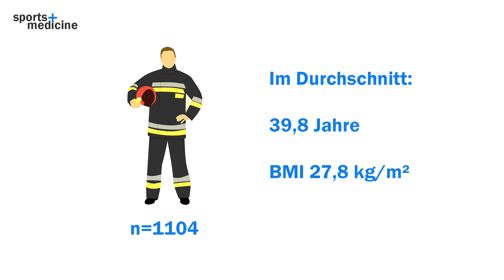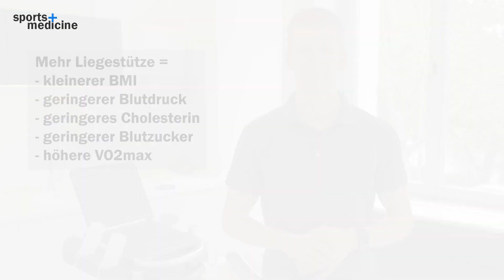Liegestütze gegen Herz-Kreislauf-Erkrankungen?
In einer amerikanischen Studie haben Forscher an männlichen Feuerwehrleuten untersucht, inwieweit die Anzahl der maximal möglichen Liegestütze mit dem kardiovaskulären Risiko zusammenhängt. Dabei fanden sie ein um 96% geringeres Risiko bei solchen, die mehr als 40 Liegestütze schafften.

Folge uns auch in den sozialen Medien!